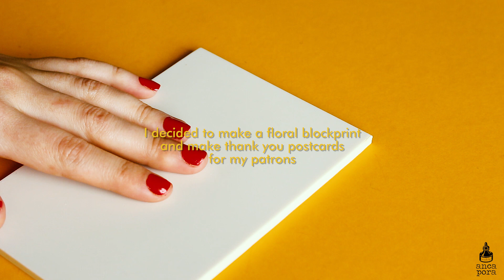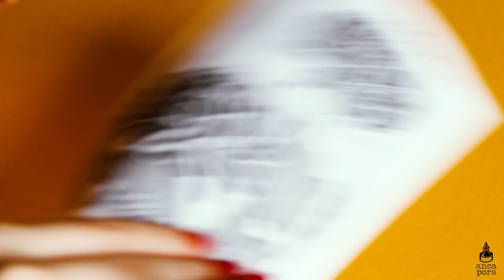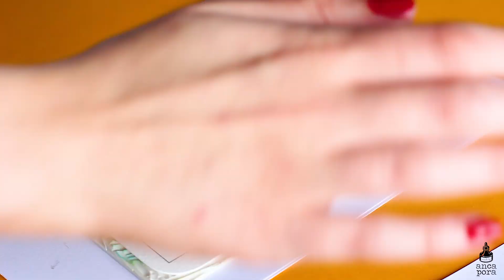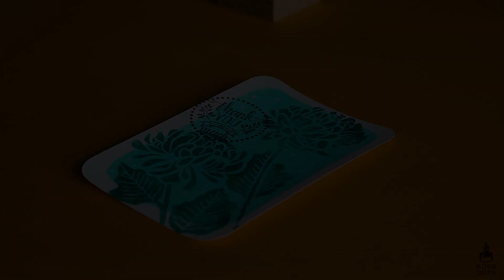BLOCK PRINTING CUSTOM THANK YOU POSTCARDS | ARTEZA BLANK WATERCOLOR POSTCARDS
Hi guys!
This week I wanted to create some custom postcards for my patrons using blockprinting. It has been a hot minute since i did anything related to linocut and arteza recently sent me their brand new blank watercolor postcards to try out. Now I decided to use them in a different way , so I made a pretty simple floral design in procreate which i then block printed onto the blank postcards.In this video you will see my whole thought process and how I had multiple failed attempts before creating something I was happy with. I really wanted to make something hand printed for my patrons this month along with their illustrated products. And these postcards were perfect to do that. I hope you guys will find this video interesting and also I want to thank you guys for the amazing support after my shop opened. It means so much!